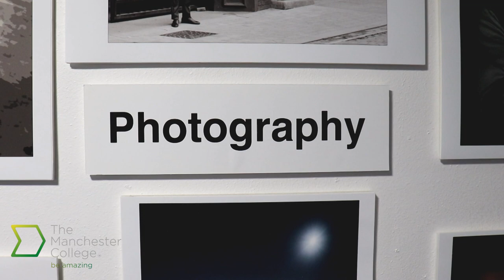L3 Photography - The Manchester College - Walk Around